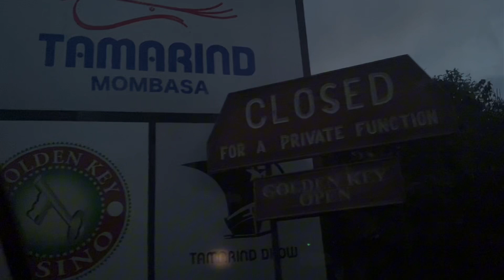WE HIT 3🥳//ENGLISH POINT MARINA STAYCATION//TARMARIND & TOSCANA BIRTHDAY#fypvideos#resturantsinmsa